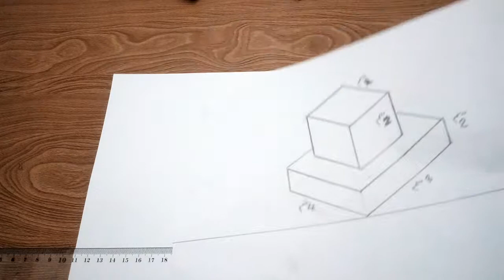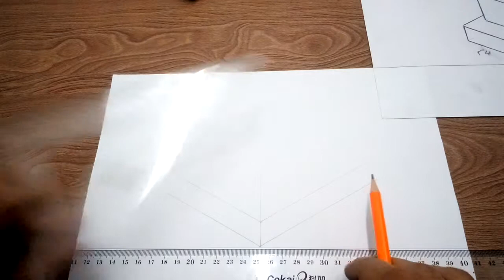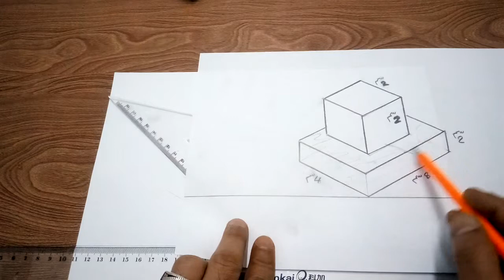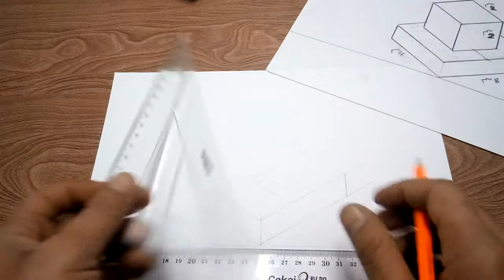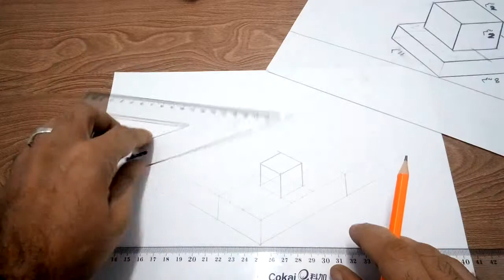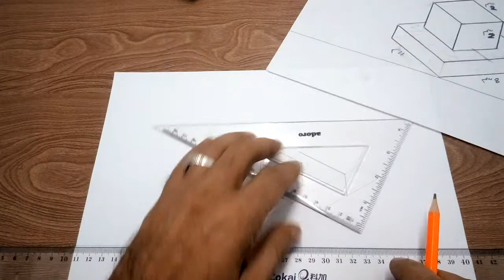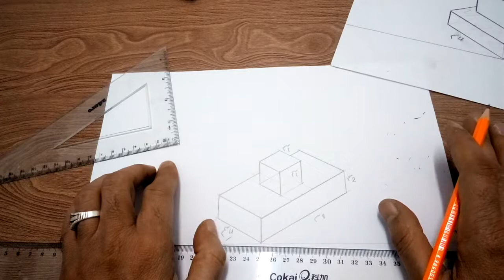شرح عمل منظور هندسى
حلقة مهمه لطلبة اعددى فنون تطبيقيه وفنون جميله وهندسه